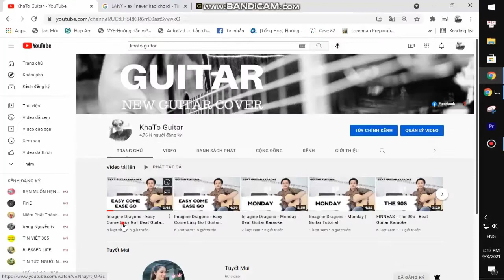Lovejoy - Perfume | Guitar Tutorial